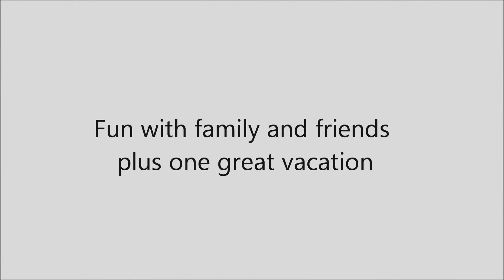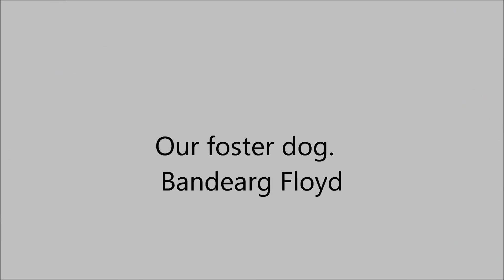2014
The year went by so fast.  Prayers for a healthy and happy New Year for 2015!